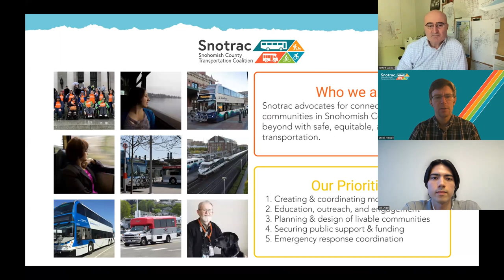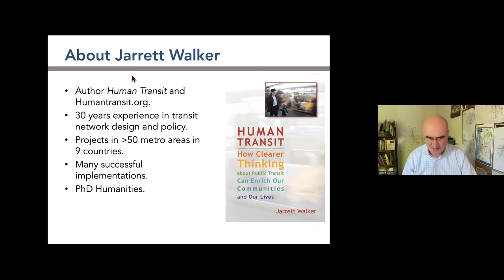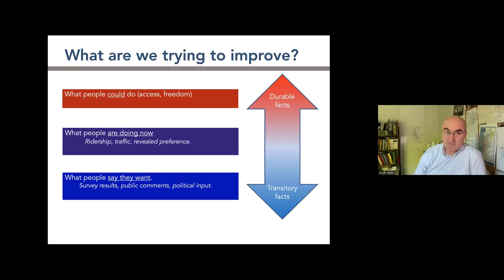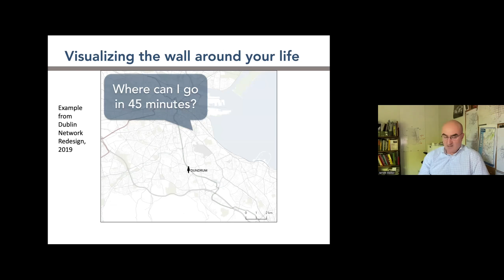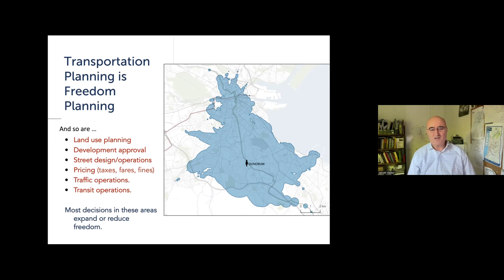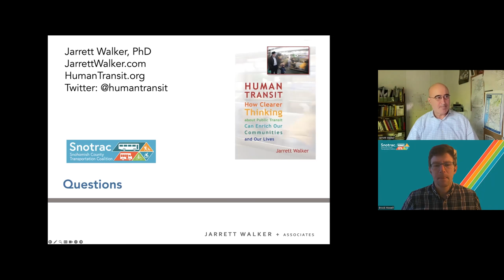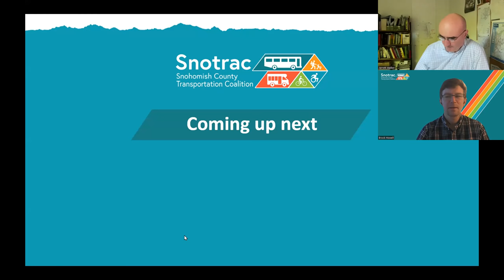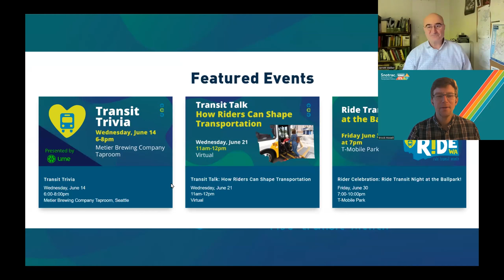Snotrac Speaker: Jarrett Walker - "Clearer Thinking on Public Transit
On June 5, Snohomish County Transportation Coalition ("Snotrac") and Transportation Choices Coalition hosted an hour with Jarrett Walker on the topic "Clearer Thinking on Public Transit."

As president of the consulting firm Jarrett Walker + Associates, based in Portland, Oregon, Mr. Walker is an international consultant in public transit network design and policy.

He is the author of "Human Transit: How clearer thinking about public transit can enrich our communities and our lives" (Island Press, 2011).